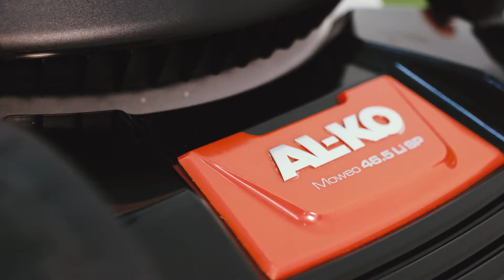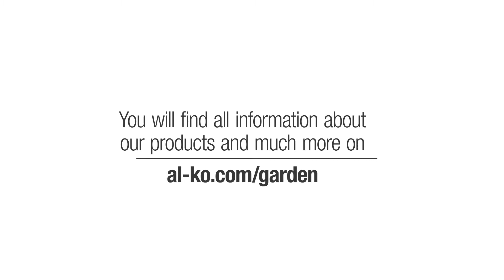Moweo 46.5 Li | Battery lawnmower | AL-KO Gardentech UK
The AL-KO Moweo 46.5 Li impresses with its low weight, which prevents mowing fatigue quickly. Thanks to innovative components such as the lithium-ion battery with charge level indicator, the AL-KO Moweo 46.5 Li is a reliable partner for your garden and is supplied with two batteries and 1 charger.

Moweo 46.5 Li | Battery lawnmower